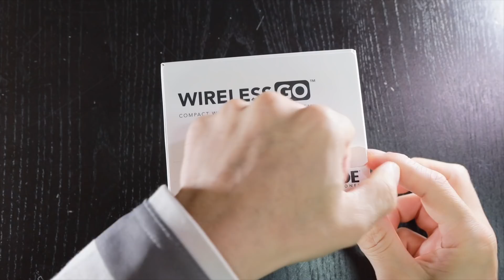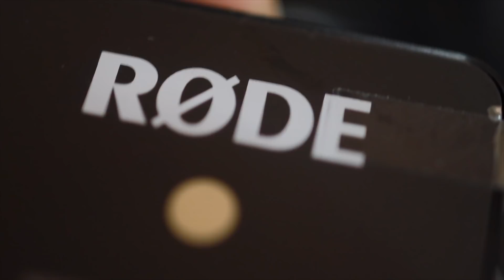RODE WIRELESS GO! 로데 와이어리스 고! 렛잇고!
전 세계가 열광을 할까 말까 하는 마이크를 구했습니다.
리뷰 라기보다는 실제로 사용응 하는 모양새를 보여주는게 최고죠!
일단 사용해본 결과물과 비슷한 용도일 것 같은 Sony TX650이랑
비교도 해봤습니다. 한번 감상해보세요!

- 여기에서 주문해가지고 샀그든요
- 해외직구!

Gopro 5
Gopro 6
Xaomi 4K Action Cam
DXO ONE

Lens

Sony 18-105mm
Samyang 12mm
7Artisan 35mm
Minolta MC ROKKOR 58mm

Gimbal

Zhiyun Tech smooth 3
Zhiyun Tech smooth 4
Feiyu G5
Feiyu G6plus
Gopro Karma
Xaomi Gimbal